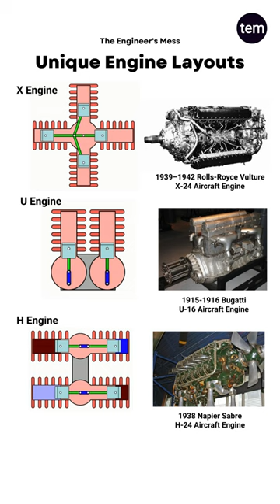Unique Engine Layouts - X, U, H Engine 📌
X Engine
An X engine is a piston engine with four banks of cylinders around a common crankshaft, such that the cylinders form an "X" shape when viewed front-on.
 In 1939–1942 Rolls-Royce Vulture, a 42 L (2,563 cu in) X-24 aircraft engine which was built using two Rolls-Royce Peregrine V12 engines.

U Engine
A U engine is a piston engine made up of two separate straight engines (complete with separate crankshafts) placed side-by-side and coupled to a shared output shaft. When viewed from the front, the engine block resembles the letter "U".
Several U engines were produced from 1915 to 1987 for use in airplanes, racing cars, racing and road motorcycles, locomotives, and tanks.
The first U engine known to have been built was the 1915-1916 Bugatti U-16 aircraft engine.

H Engine
An H engine is a piston engine comprising two separate flat engines (complete with separate crankshafts), most often geared to a common output shaft. The name "H engine" is due to the engine blocks resembling a letter "H" when viewed from the front.
The H engine is a relatively rare layout, with its main use being in aircraft engines during the 1930s and 1940s. The 1966 Lotus 43 Formula One car used a BRM 16-cylinder H engine, and an 8-cylinder H engine was used for powerboat racing in the 1970s.
The Napier Sabre is a British H-24-cylinder, liquid-cooled, sleeve valve, piston aero engine, designed by Major Frank Halford and built by D. Napier & Son during World War II.